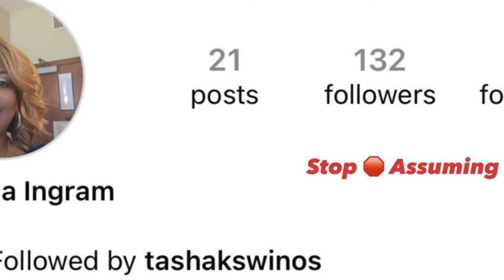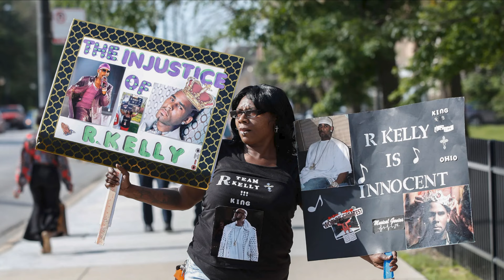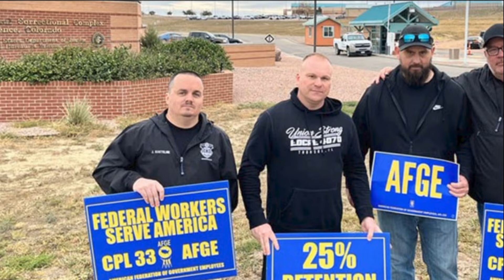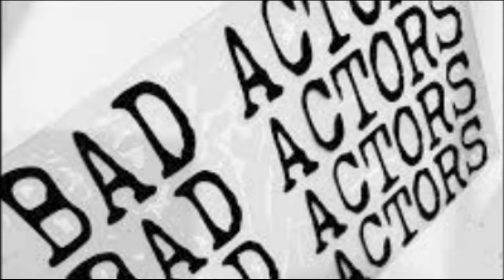"We leaked R Kelly private information," government admits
The government has now seemingly admitted that an investigation found a prison worker did provide blogger Tasha K with information that was accessed from the internal system.
Despite the obvious government admission, its lawyer argued for the case to be dismissed. The United States is not subject to institutional liability stemming from allegedly widespread negligent practices or policies, he said.

Voice Over:
Script by LFN Media writers and auto transformed into voice over by text to speech software